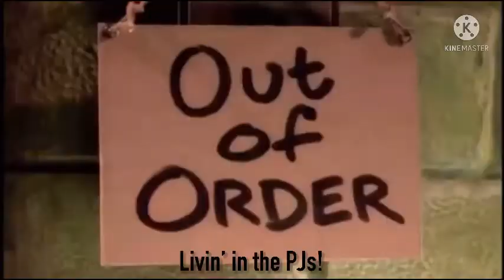The PJs Theme Song {With Lyrics}